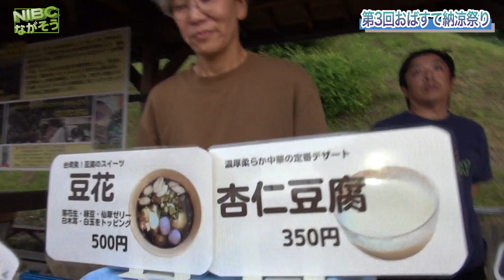【長野千曲市】日本遺産:第3回おばすて納涼祭り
【長野姨捨】第3回おばすて納涼祭り

【長野千曲市】　　月の都　千曲
　　　　　　　　日本遺産センター

今年7月に開催された
　《第3回おばすて納涼祭り》

⭐️出店は山側に、
《盆ダンス》は、踊りながらでも
《夜景》が楽しめる位置に
《やぐら》が置かれていました。

⭐️⭐️来年は駐車場安全確保の為場所の変更を予定しているそうです。⭐️⭐️